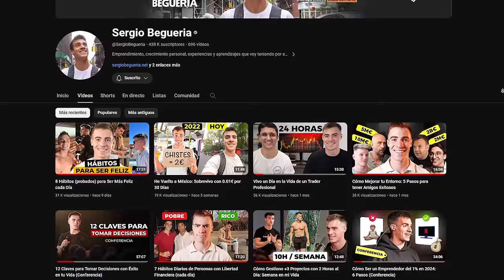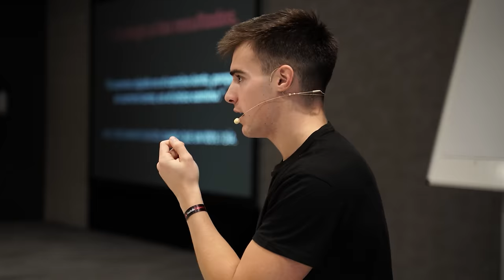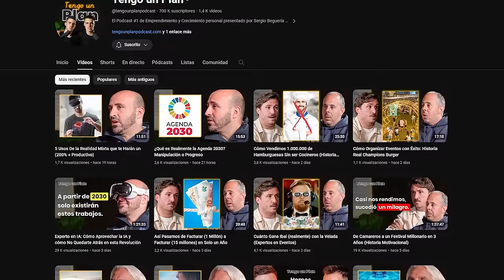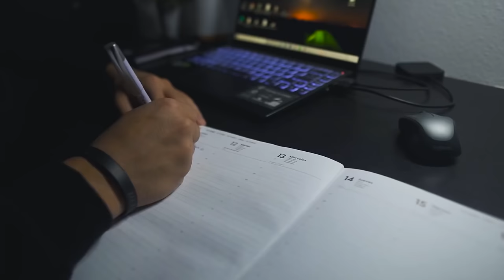He retirado a mis padres